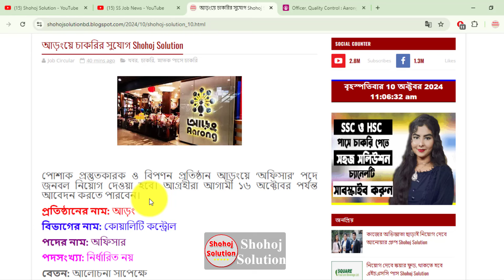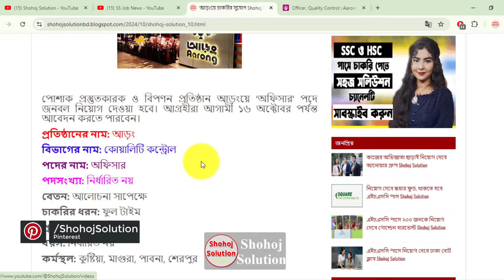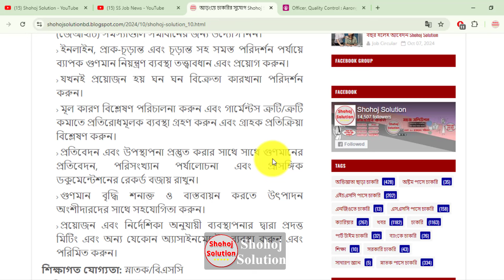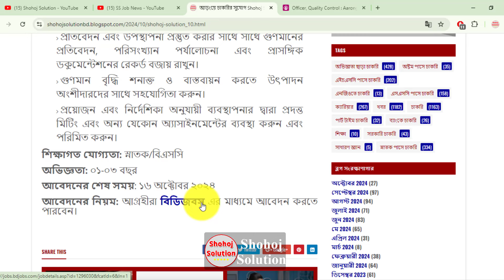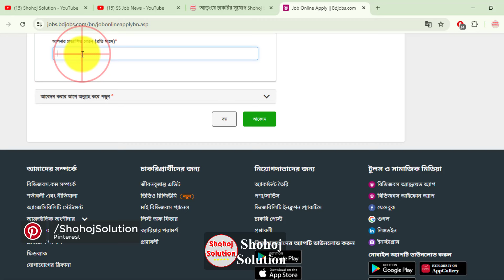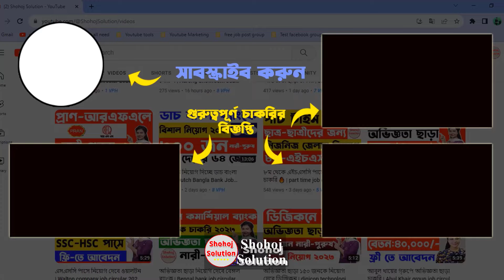২০,০০০ বেতনে আড়ং শোরুমে চাকরির বিজ্ঞপ্তি | Aarong Showroom Job Circular 2024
Manpower will be recruited for the post of 'Officer' in Arong, a garment manufacturing and marketing company. Interested candidates can apply till October 16.

২০,০০০ বেতনে আড়ং শোরুমে  চাকরির বিজ্ঞপ্তি | Aarong Showroom Job Circular 2024 | Job Circular 2024